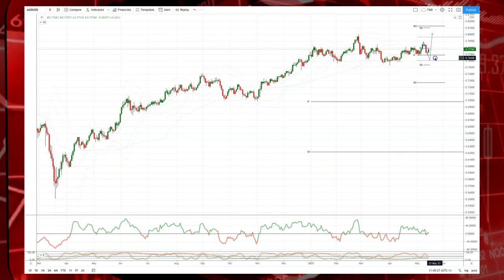Tickmill Weekly Market Outlook - 17.05.21